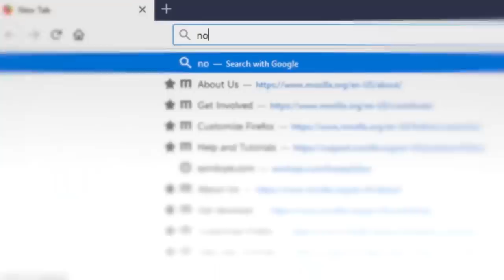*MUSHROOM REWORK* INFINITE SHROOM BOUNCES (FROM BASE TO BARON) - BunnyFuFuu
Michael Kurylo
10620 Southern Highlands Parkway
Las Vegas, NV
110-492